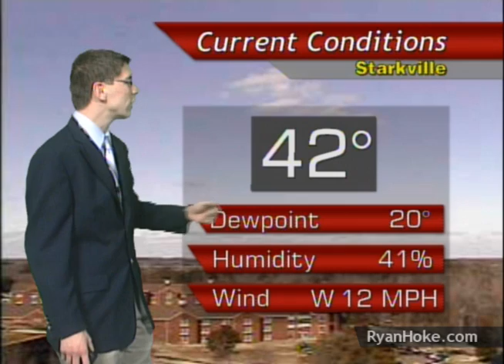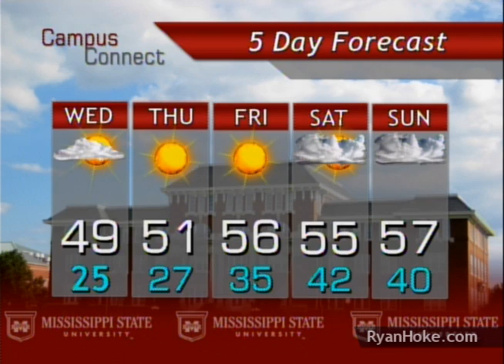Ryan Hoke's Mississippi State Forecast - 2/16/10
Ryan Hoke's Mississippi State University CampusConnect Forecast update for February 16th, 2010. Check back every Tuesday evening for Ryan's forecasts!